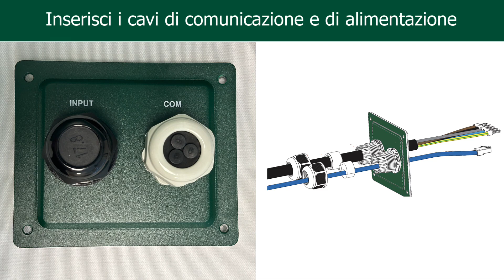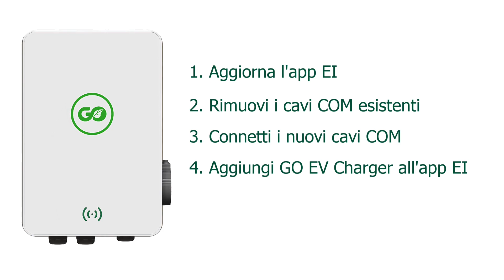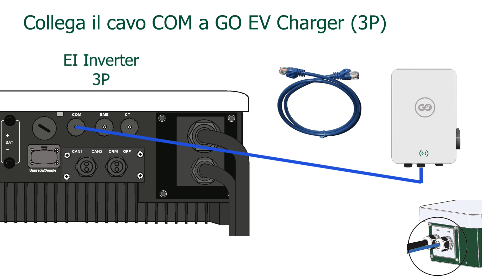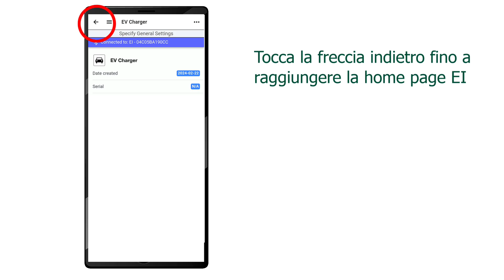Tigo GO EV Charger - Installazione e commissioning (IT)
Sei un installatore? Scopri come installare e mettere in funzione Tigo GO EV Charger con questa breve ed efficace guida. Questo video ti fornirà passaggi chiari e dettagliati per assicurare una corretta installazione e una messa in servizio senza problemi.

Per ulteriori informazioni, ti invitiamo a consultare la guida rapida che trovi inclusa nella confezione.

00:00 Introduzione
00:24 Installazione
00:37 Cablaggio
01:24 Commissioning
03:17 Modalità di ricarica
03:45 Indicatori di stato